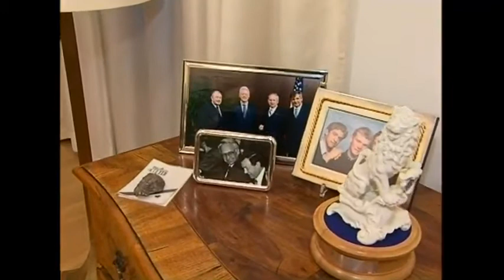Günther Beckstein - ehem. Innenminister - Interview Jörg van Hooven